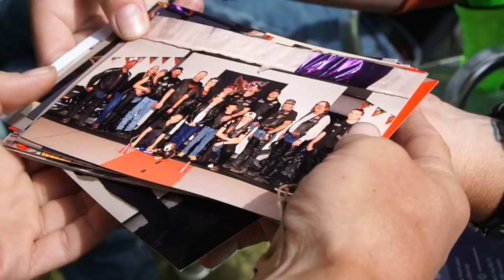Mackay Idaho Motorcycle Rodeo-Ryan and Ali Bike Across America-Ep 10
A motorcycle rodeo is like a regular rodeo, just way louder and crazier!

Tent-MSR Freelight 2

Camera Gear:
Sony A6500
Sony 4k Action Cam FDRX3000
Sony RX100V